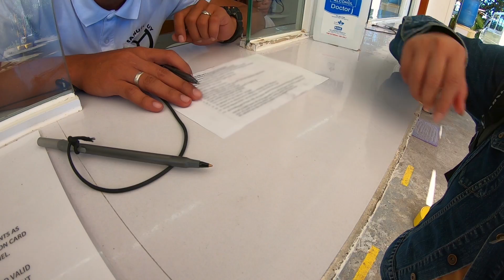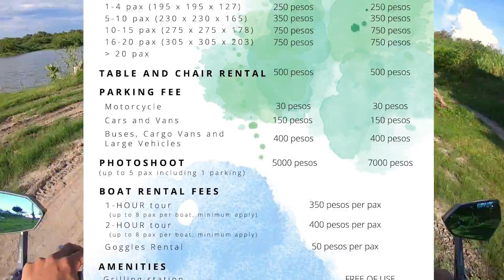Manuel Uy Beach Bukas na | Vespa lang baon | Motocamping